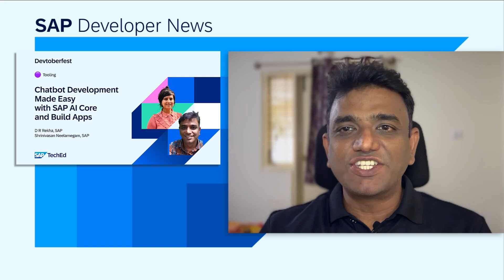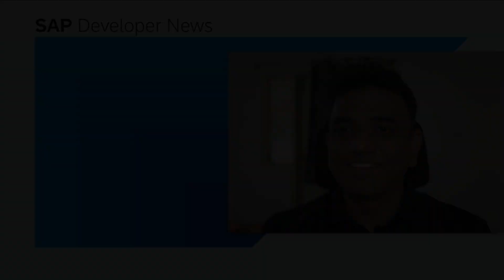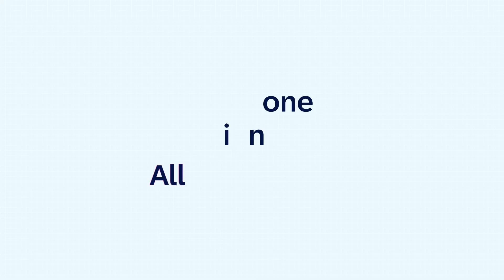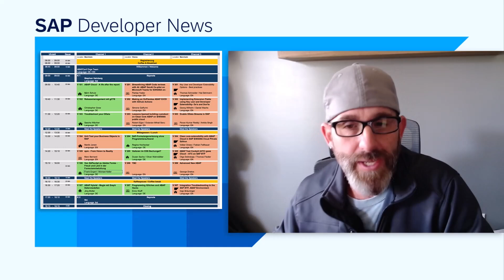Build Apps Actions, Devtoberfest, TechEd on Tour, ABAPconf | SAP Developer News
*SAP Build Apps now supports Actions!:*
- Chatbot Development Made Easy with SAP AI Core and Build Apps

*CHAPTER TITLES*
0:00 Intro
0:10 SAP Build Apps now supports Actions!
1:26 Devtoberfest Wrap Up
3:45 TechEd On Tour
4:49 ABAPConf 2024